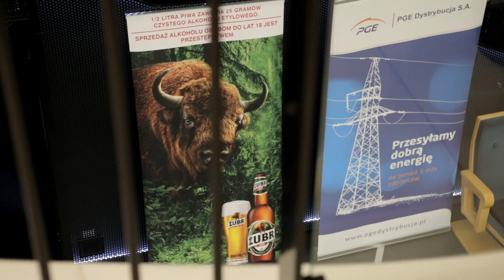30. Jesień z Bluesem / Kasa Chorych, The Big Nose Attack, Sugaray Rayford, Eric Gales Band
3. dzień festiwalu Jesień z bluesem 2014. To najstarszy festiwal bluesowy w Polsce! W 2014 roku obchodzimy jego 30. edycję.

3rd day of The Autumn with Blues Festival. It is the oldest blues festival in Poland! In 2014 there is its 30th edition.

Wystąpili : Kasa Chorych / The Big Nose Attack / Sugaray Rayford / Eric Gales Band